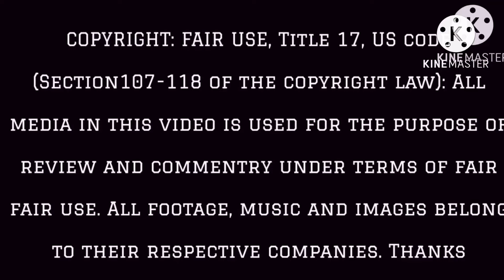The Prayer With LUCY and MARTHA THOMAS (First Time Hearing)